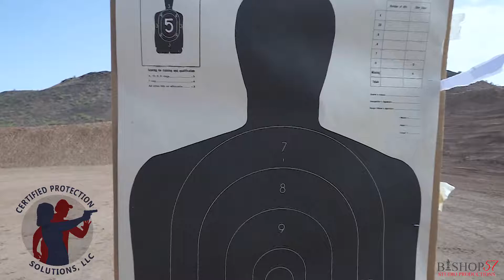Certified Protection Solutions